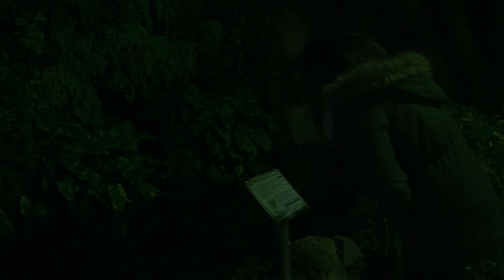Novato perdido (Judith Mora, Lorena Romero, Paula Molina)